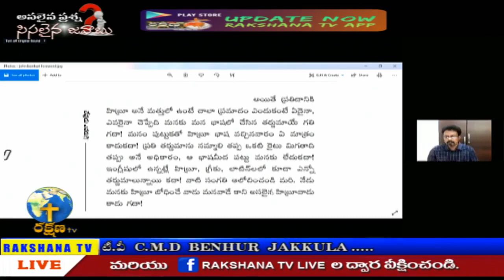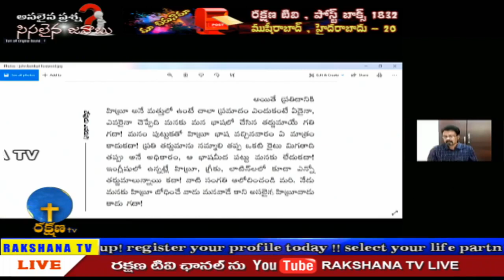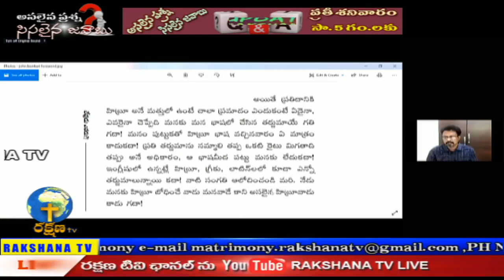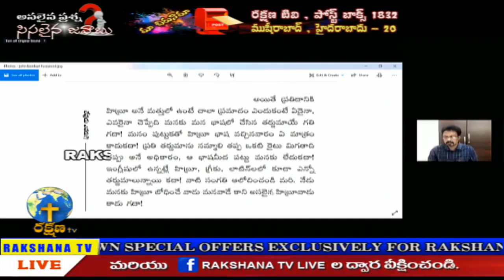యేసు క్రీస్తు దేవుడా కదా ? ఫుల్ క్లారిటీ